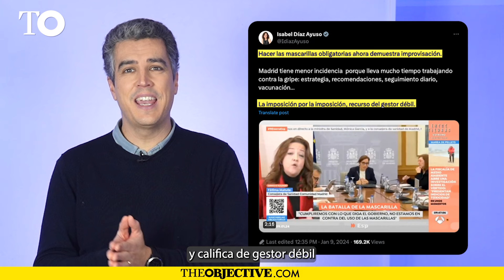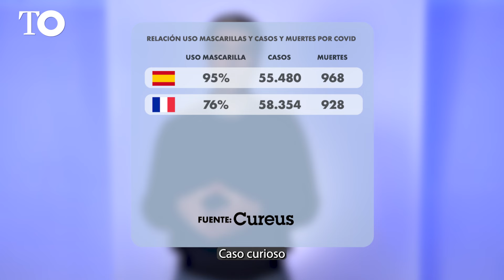La polémica de las mascarillas, en dos minutos